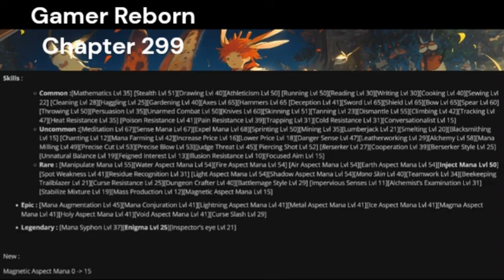Gamer Reborn Ch 298-308| RoyalRoad| Litrpg | Webnovel Audiobook Story Recap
Reborn by Keleros
 LitRPG Reincarnation Anti-Hero Lead Male Lead

Ajax used to coast through life before his parents died, after that he focused hard to try get his life back on track but that wasn't really happening and it all ended the day he got mugged. Given a second chance at life he now looks to become someone who matters and is willing to work hard from the beginning to make that happen